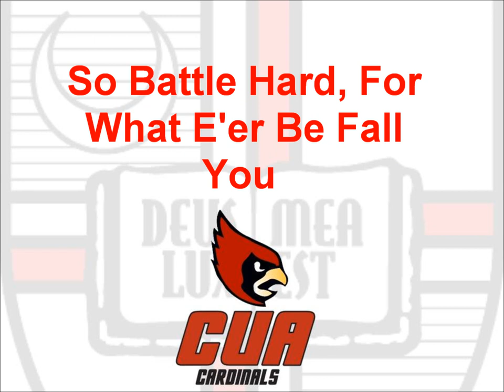CUA Pep Song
The Pep Song of the Catholic University of America.